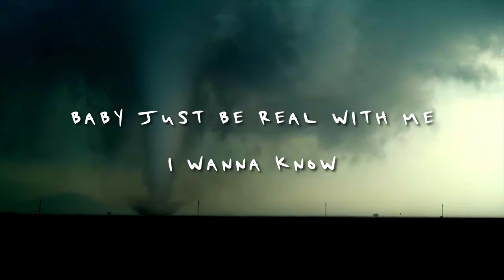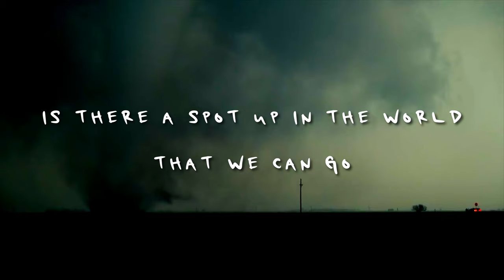Scrim – Violent Secrets (Official Lyric Video)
Official Lyric video for "Violent Secrets" by Scrim